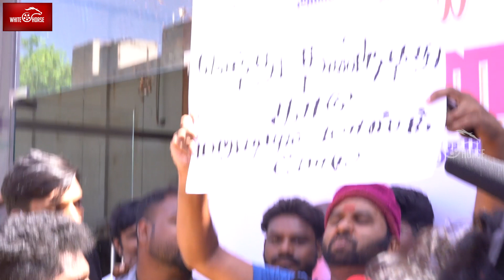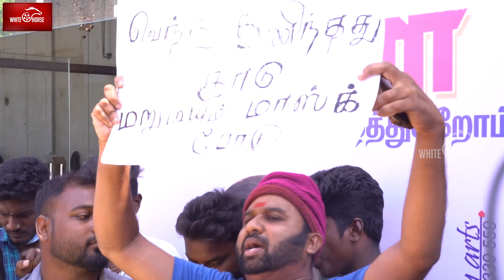Yaanai Movie Cool Suresh Review | Arun Vijay | Hari | Priya Bhavani | G.V Prakash | White Horse